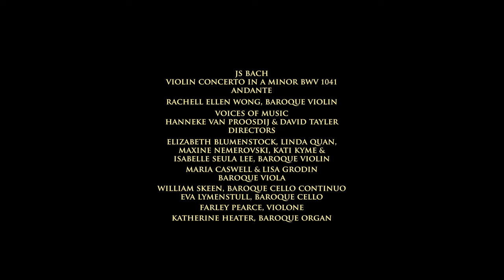Bach - Violin Concerto in A Minor BWV 1041, Andante – Rachell Ellen Wong & Voices of Music 8K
The Andante from the Violin Concerto in A Minor, Rachell Ellen Wong, baroque violin. This work is presented here for the first time in 8K UHD video on original instruments.
Voices of Music is recording the complete concertos of JS Bach in 8K.
To create a unique backdrop for the slow movement, Bach places the ritonello tune in the bass to take the place of an accompanying ostinato. The first note of each motive is repeated to create a pedal point which intensifies the harmony. The transcendent melodic line shimmers above the bass, giving the impression of an extended variation set. A similar structure was employed by Vivaldi in his Cello Concerto in D Minor RV 407.
A brilliant work, the date of composition for Bach's A Minor violin concerto is unknown, but it was possibly composed for his Collegium Musicum in Leipzig.